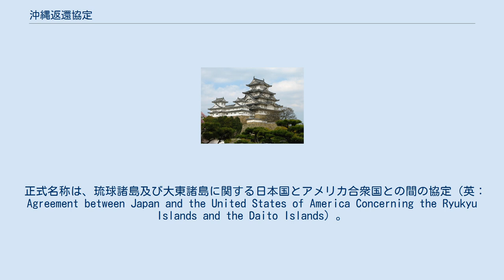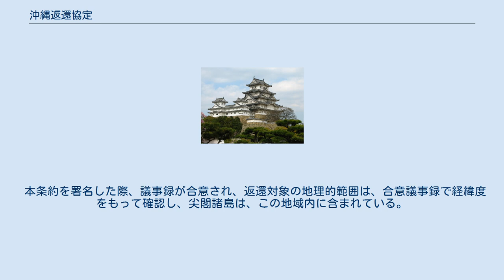沖縄返還協定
本土復帰 」 沖縄返還 」 沖縄返還協定 沖縄返還協定（おきなわへんかんきょうてい）は、日本国とアメリカ合衆国との間で署名された協定。
 正式名称は、琉球諸島及び大東諸島に関する日本国とアメリカ合衆国との間の協定（英：Agreement between Japan and the United States of America Concerning the Ryukyu Islands and the Daito Islands）。
 1971年（昭和46年）6月17日に調印、1972年（昭和47年）5月15日に発効し、沖縄の施政権がアメリカから日本に返還され、沖縄県が復活した。
 1969年（昭和44年）11月、アメリカ合衆国首都ワシントンD.C.にて日本の佐藤栄作内閣総理大臣と、リチャード・ニクソンアメリカ合衆国大統領との日米首脳会談後発表された共同声明に基づき、日本国政府は、本協定第一条2に定義する琉球諸島および大東諸島の施政権の日本国への返還に関する具体的取極について、アメリカ合衆国政府との間に交渉を行い、その結果、最終的合意に達したので、本協定の署名を行った。
 本条約を署名した際、議事録が合意され、返還対象の地理的範囲は、合意議事録で経緯度をもって確認し、尖閣諸島は、この地域内に含まれている。